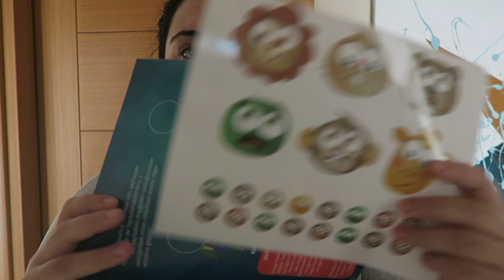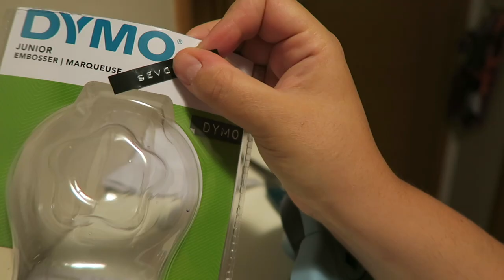GELEN TÜM KARGOLARI BİRLİKTE AÇIYORUZ! #2 😍 (Alışverişler, Pr Paketler, Herşey)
Herkese Merhaba, Bugün yine en sevdiğiniz ve sevdiğim içerik; Paket açılımıyla karşınızdayım 😍 Tüm kargoları birlikte açıyoruz, yaşasın 😍😍